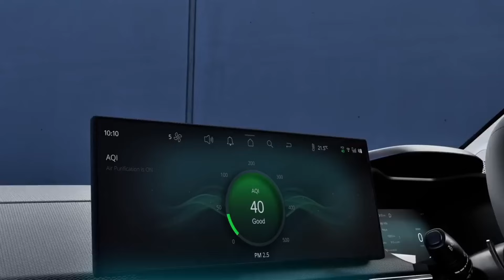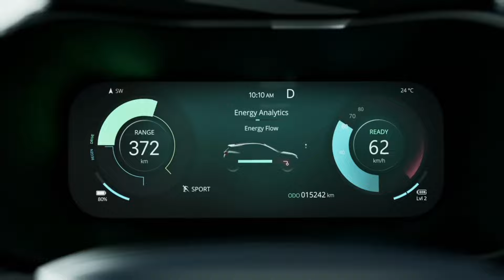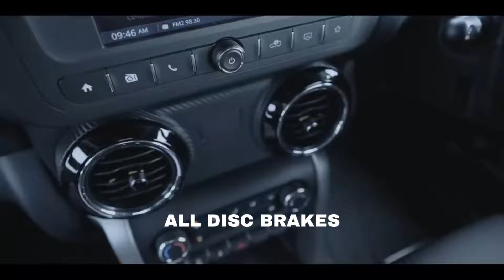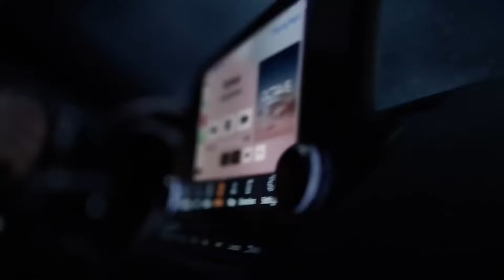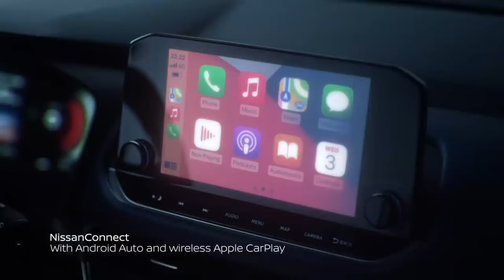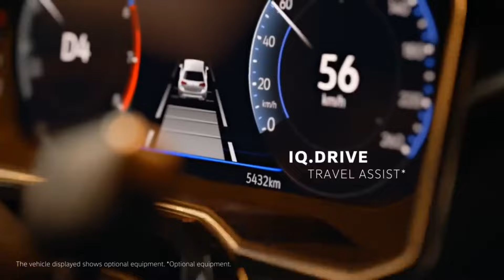09 UPCOMING NEW GEN CARS LAUNCH WITHIN 2 MONTHS INDIA 2024 | FEATURES, LAUNCH DATE, PRICE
09 UPCOMING NEW GEN CARS LAUNCH WITHIN 2 MONTHS INDIA 2024 | FEATURES, LAUNCH DATE, PRICE | NEW CARS